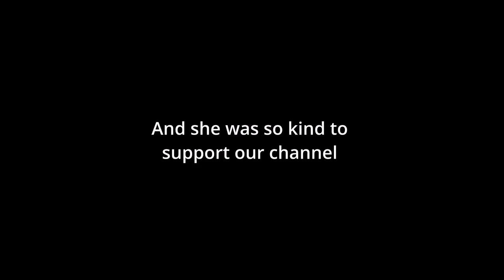Vlog #6 - Meeting Sini Shettyy, Femina Miss India World'22 @Groovy GaVy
We had the opportunity to meet Femina Miss India World 2022, Sini Shettyy. She talks to us about how she feels about winning the crown and how she prepared for it!
Lets get to know Miss India World 2022 better who has made us all proud

Come with us on a journey where explore the world together, binge on yummy delicacies and treat you with our cute Nok Jhok.

Few facts our Groovy family -

✨ We are a family of 3 - Gaurav, Vyomha and our Princess Kyrra
✨ We both are Punjabis and therefore love eating and travelling
✨ Equipments we use for making this video:  iPhone 12 Pro Max & GoPro Black 6
✨ Video editing with Da Vinci Resolve 17